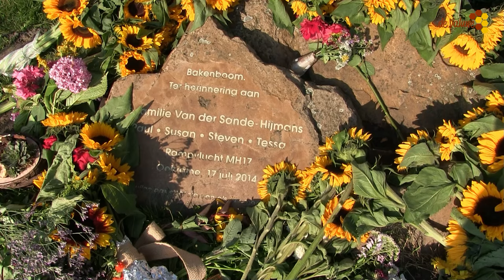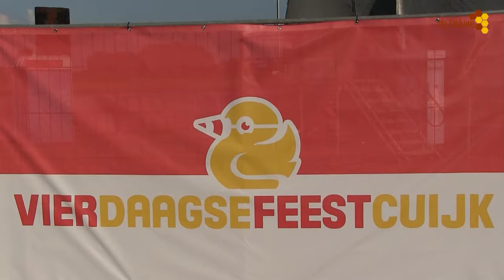Vierdaagse Zeskamp Cuijk.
Vierdaagse Zeskamp tijdens de vierdaagse feesten in Cuijk.